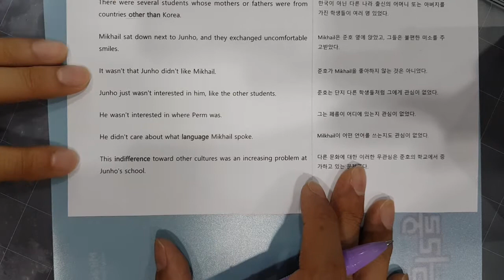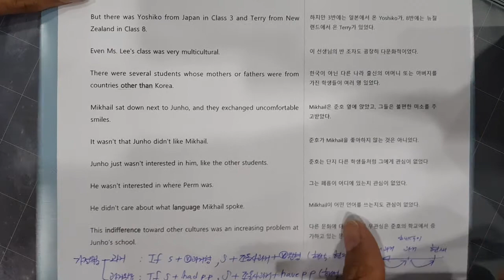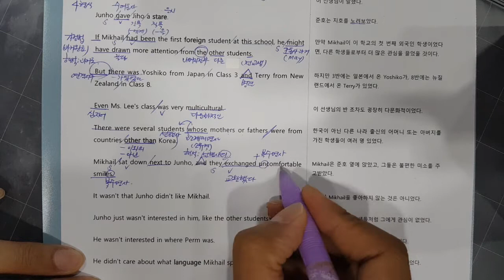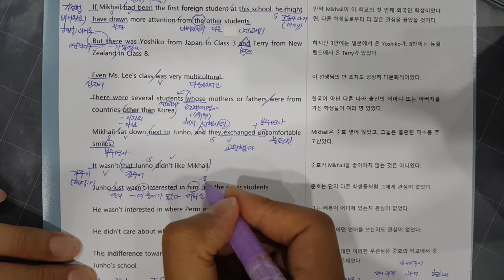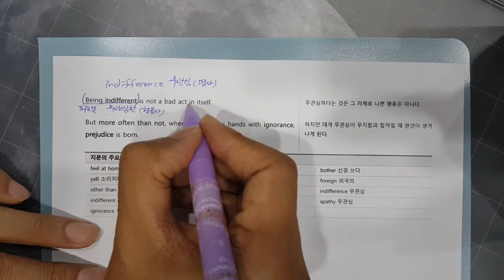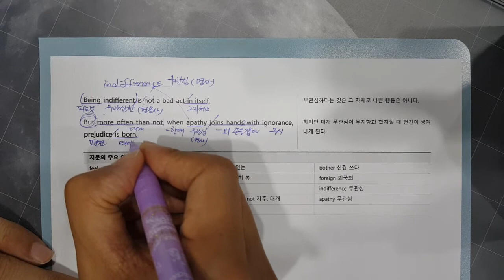영어 동아이5과 2